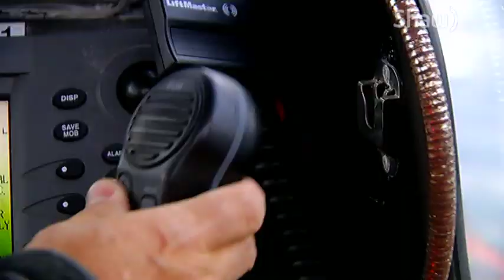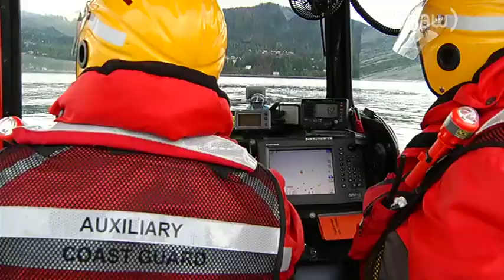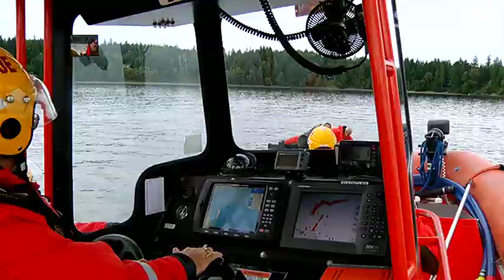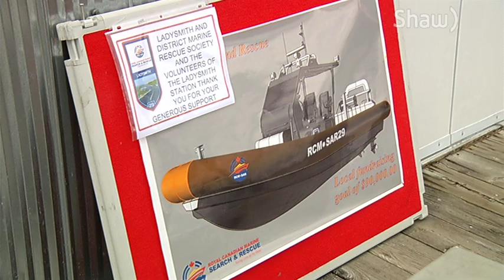Royal Canadian Marine Search and Rescue 29 (Shaw TV CVI)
The Royal Canadian Marine Search and Rescue 29 team is ready to rescue, or just lend a helping hand, 24/7 on the water in and around the Ladysmith area. We catch up with them on a training exercise.